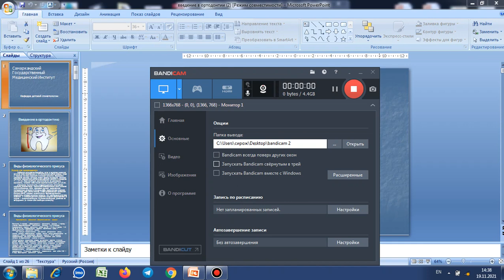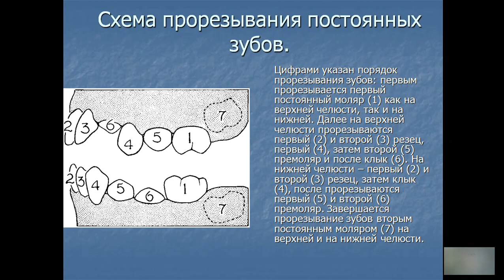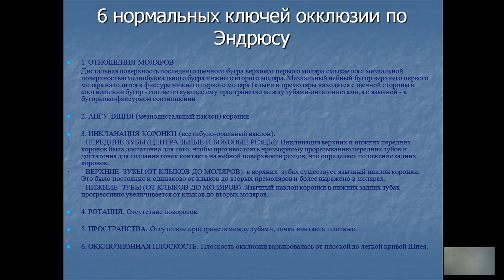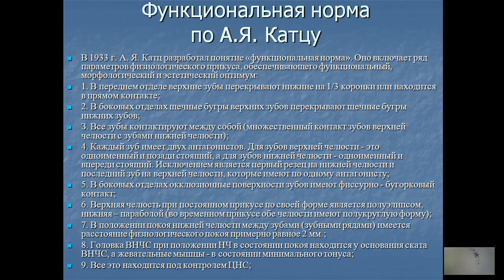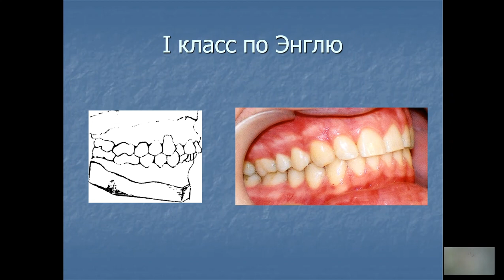Введение в ортодонтию